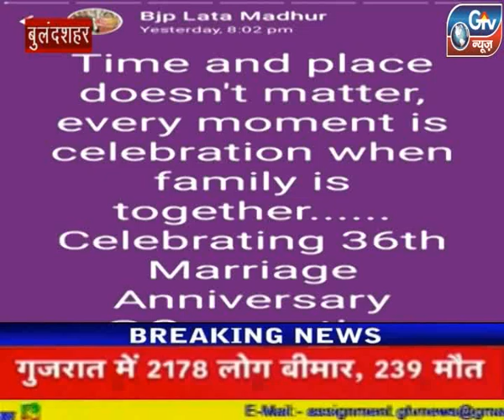बुलंदशहर:भाजपा नेत्री समेत परिवार के चार सदस्यों के खिलाफ दर्ज किया गया मुकदमा।